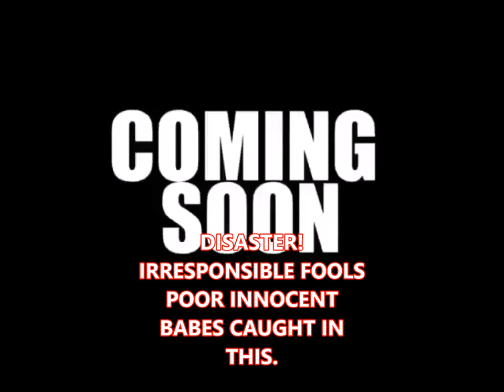KEONYE BANKS, HEROIC MAN DATES AND IMPREGNATES TWIN SISTERS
The reckless ways and lifestyle of social media children
Keonye Banks from Compton impregnated twin sisters just one month apart. He posted a photo to social media that says he’s the only person with twin baby momma's and how he deserves a show. Two weeks after the Instagram post went viral, his request was granted because they are in the process of giving him and the twin sisters their very own show.
He also posted photos of himself posing with the twin sisters who displayed their baby bumps for the camera. According to Banks, the sisters are both okay with what he has done to them.

AD KIRSTY : FACEBOOK
BRYOUN SUGA: INSTAGRAM
AD KIRSTY: TWITTER